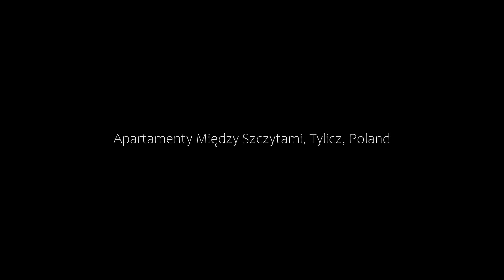Apartamenty Między Szczytami, Tylicz, Poland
About Property:
Located in Tylicz in the Lesser Poland region and Nikifor Museum reachable within 7 km, Apartamenty "Między Szczytami" provides accommodation with free WiFi, barbecue facilities, ski-to-door access and free private parking. The property features mountain and garden views, and is 8.3 km from Krynica Zdroj Train Station. Featuring family rooms, this property also provides guests with a terrace.

At the ...
Property Type: Hotel
Address: ul. Kościuszki 9B, 33-383 Tylicz, Poland
Searching For
1. Apartamenty Między Szczytami - Tylicz - Poland
2. Apartamenty Między Szczytami - Tylicz - Poland Address
3. Apartamenty Między Szczytami - Tylicz - Poland Rooms
4. Apartamenty Między Szczytami - Tylicz - Poland Amenities
5. Apartamenty Między Szczytami - Tylicz - Poland Offers and Deals
Audio Credit:
Track Title: Blank Slate
Artist: VYEN